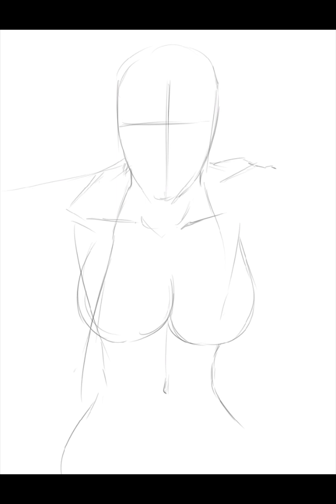Vampire Fade. Happy Halloween everyone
If you like this video, make sure to thumbs up and share!
Don't forget to open the Bells to get the latest notification!!